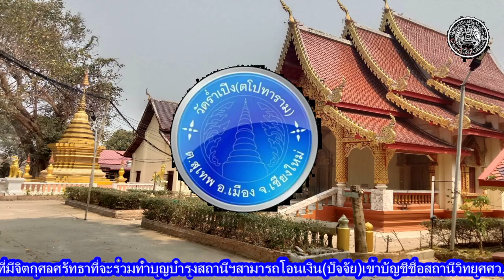กิจกรรมฟังธรรมเทศนา - วันพระ วัน พฤหัสบดี ที่ ๖ มิถุนายน ๒๕๖๗ เทศน์โดย.หลวงพ่อพระวัชรินทร์ ปิยธมฺโม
กิจกรรมฟังธรรมเทศนา - วันพระ
วัน พฤหัสบดี ที่ ๖ มิถุนายน ๒๕๖๗ เทศน์โดย.หลวงพ่อพระวัชรินทร์ ปิยธมฺโม
ณ วิหารลายคำ วัดร่ำเปิง (ตโปทาราม) ต.สุเทพ อ.เมือง จ.เชียงใหม่
สำนักปฏิบัติธรรมประจำจังหวัดเชียงใหม่แห่งที่ ๒